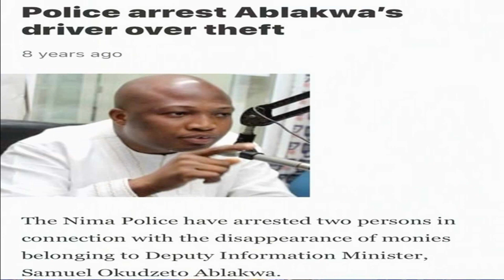You Chartered Two Empty Planes✈✈ For Your Wedding At Wa🗺- Ablakwa Exposed😡😡😡